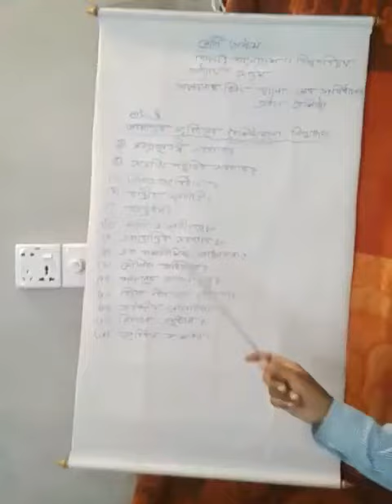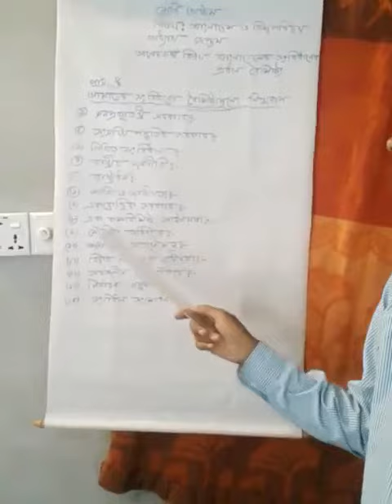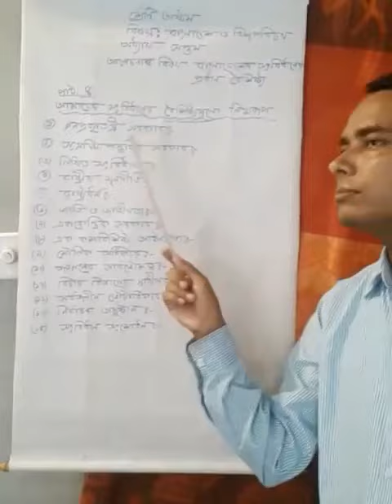অষ্টম শ্রেণি_বাংলাদেশ ও বিশ্ব পরিচয় _অধ্যায়-৭ম_বাংলাদেশ সংবিধানের প্রধান বৈশিষ্ট্য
Md. Mizanur Rahman,  Assistant Teacher, Atharia High And College, Hetimgonj, Golapgonj,  Sylhet.